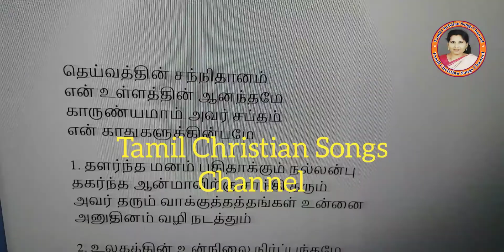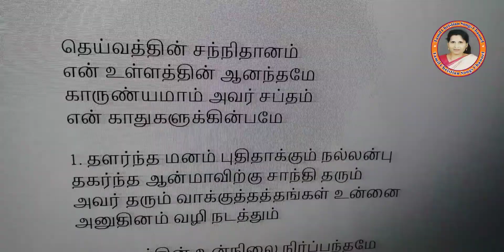Theivathin sannithaanam தெய்வத்தின் சந்நிதானம்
valsachristiansongs# Deivathin Sanithaanam
தெய்வத்தின் சந்நிதானம்
என் உள்ளத்தின் ஆனந்தமே
காருண்யமாம் அவர் சப்தம்
என் காதுகளுக்கின்பமே

1. தளர்ந்த மனம் புதிதாக்கும் நல்லன்பு
தகர்ந்த ஆன்மாவிற்கு சாந்தி தரும்
அவர் தரும் வாக்குத்தத்தங்கள் உன்னை
அனுதினம் வழி நடத்தும்

2. உலகத்தின் உன்நிலை நிர்ப்பந்தமே
நோக்கிடு கல்வாரி நாயகனை
இயேசுவின் பாதத்தில் வந்திடுவாய்
ஆறுதல் கண்டடைவாய்